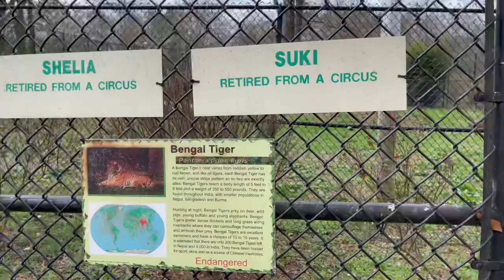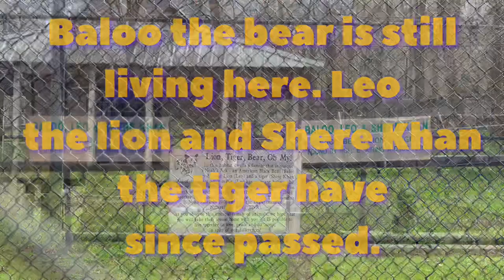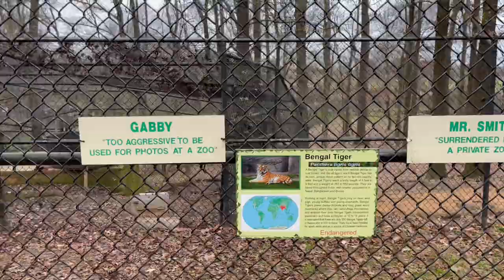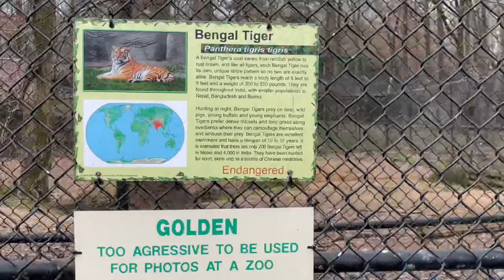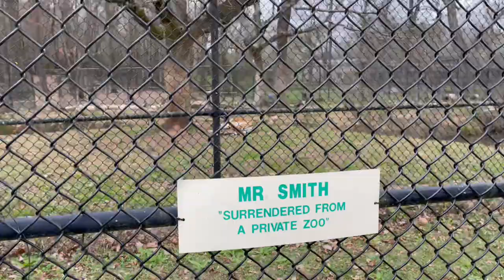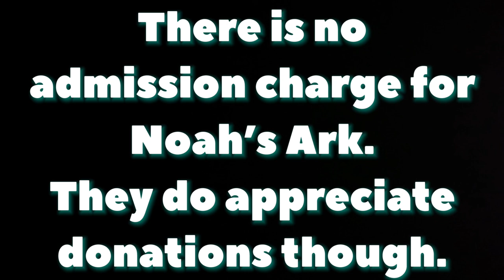Noah’s Ark Animal Sanctuary - Home of The Famous “BLT” Bear, Lion & Tiger Trio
A December afternoon spent at The peaceful and tranquil Noah’s Ark animal sanctuary in Locust Grove Georgia, watching the special rescue animals go about their daily lives in a protected and caring environment after having spent a part of their earlier lives in various captivity situations that were irresponsible or abusive to them.